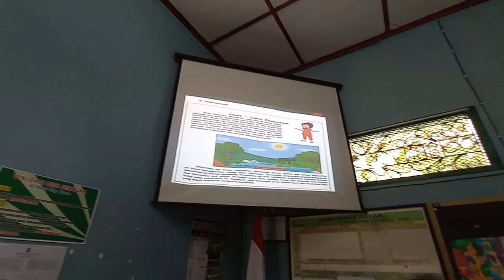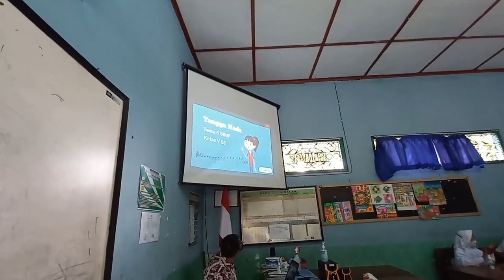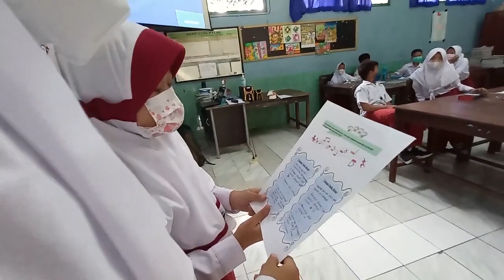PAK NDARU 2